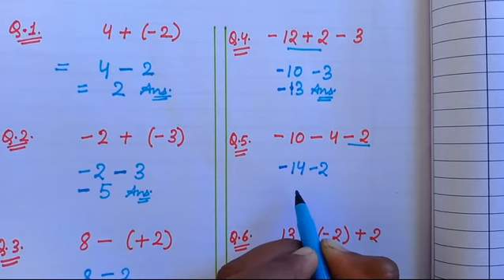Class 5th Maths| INTEGERS| Full concept and questions| Very Easy Explaination| Vanshika Panchal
In this video,I will show you how to add integers how to solve integers questions how to subtract integers very easy explanation very easy method full concept of integers and some questions I hope this video will help you like and share it with your friends